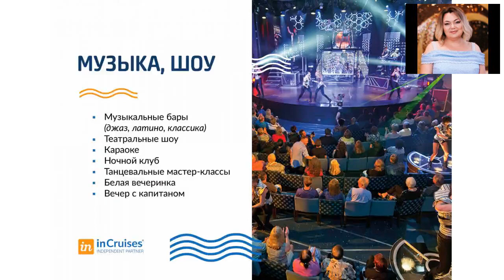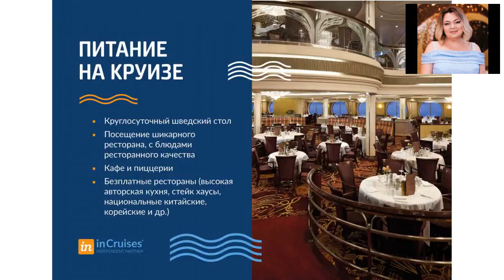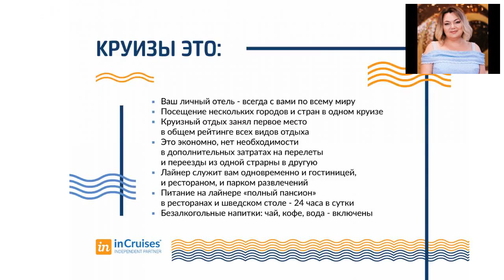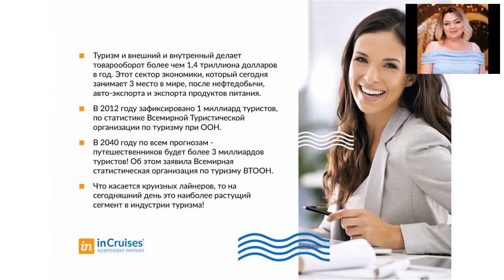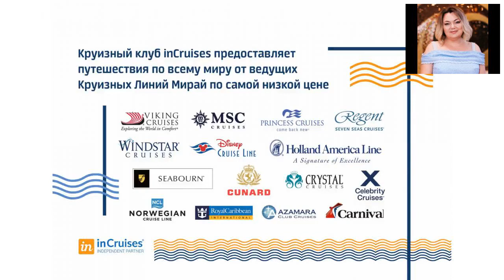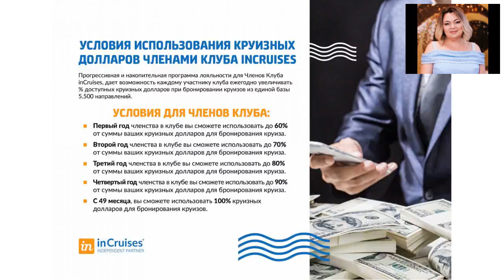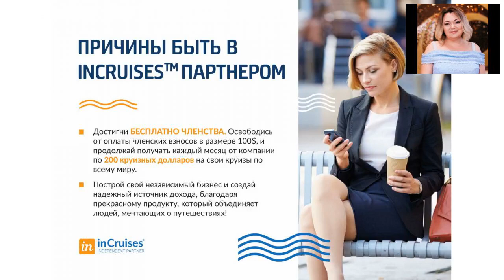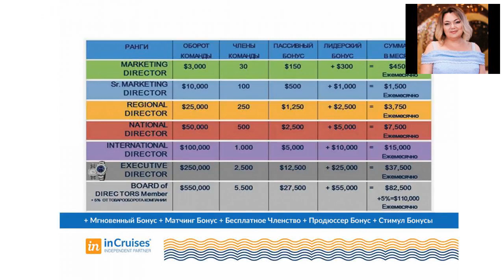Презентация Круизного Клуба Incruises2018 10 22 online video cutter com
Откройте для себя мир круизных путешествий!!!